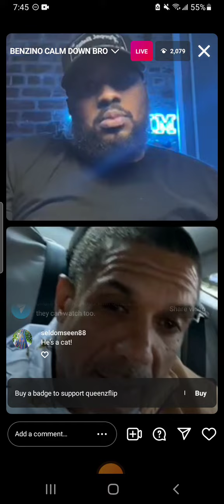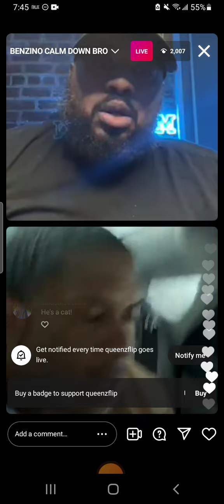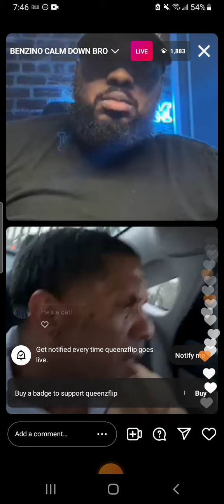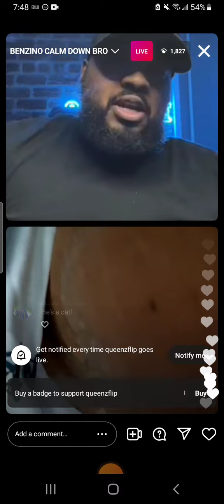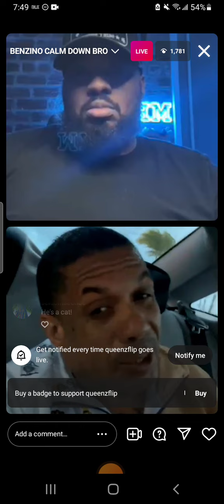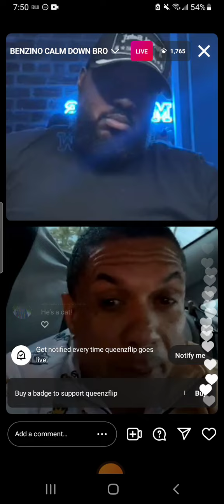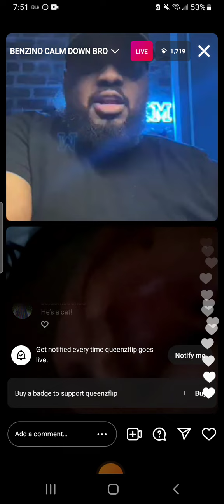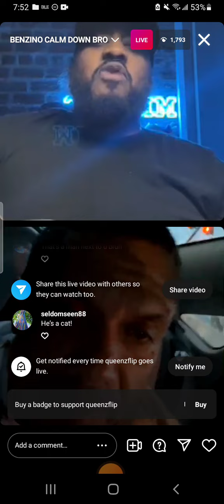Benzino addressed the gay rumors